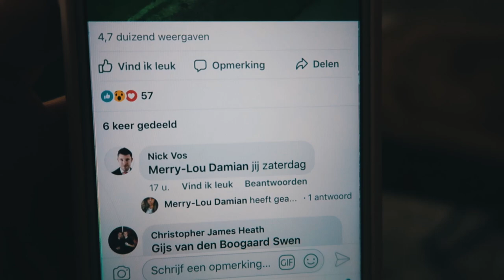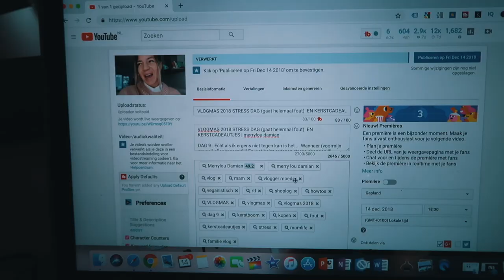VLOGMAS 2018 PAMPER AVOND ROUTINE ( want ik heb het nodig)| Merrylou damian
DAG 10: vanavond weer een nieuwe vlogmas! jeeee
Lekker relaxen en chillen! of toch niet?
     Dins-Vrij om 18:30

Oh ja.

✔︎ Video Info
Mijn video gaat vandaag over chillen met onze billen!

Na een te drukke week! even niks of toch wel?